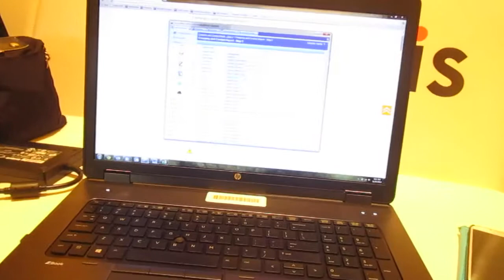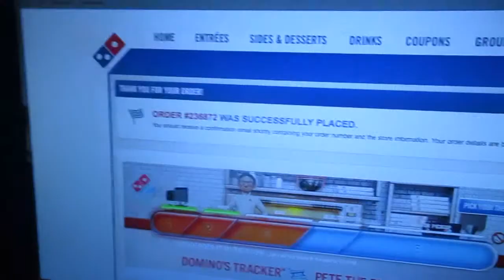PIZZA PARTY (OF ONE!)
A lonely pizza party!

Short vlog today due to various issues!